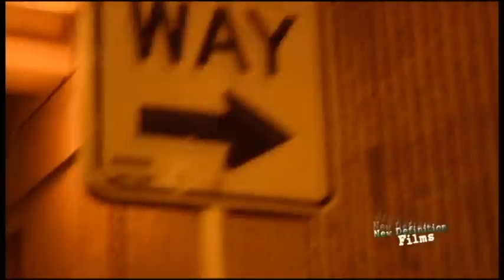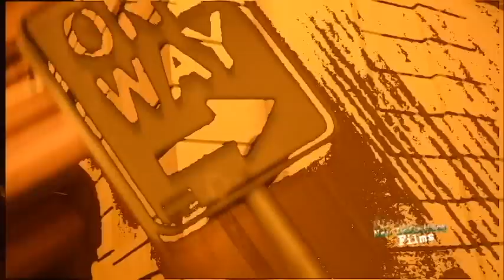Cannon SocialOutkazt - 1 MILLION (Official Music V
Cannon Social Outkazt official video from the track "One Million" Check out free downloads edited by Barry "Cloud Nine" Jones filmed by Meccah Maloh and